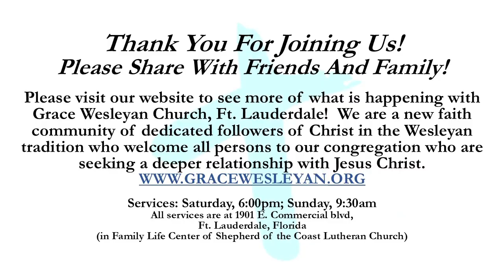Aug 24 2024 Online worship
"The Time is NOW!" from Ephesian 6:10-20

CCLI#20991671/20991688